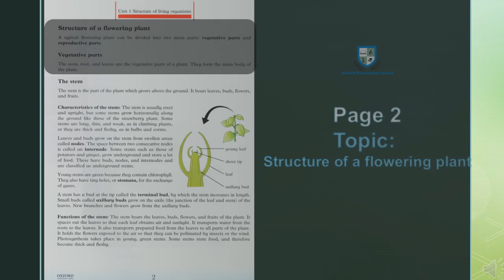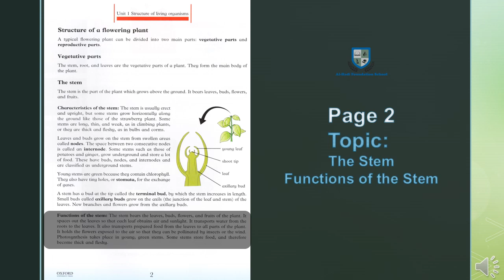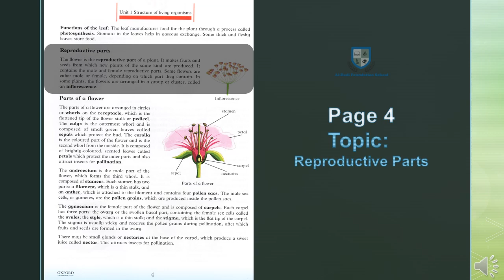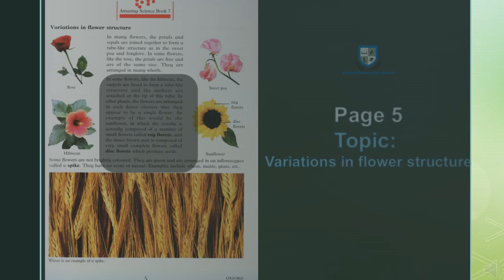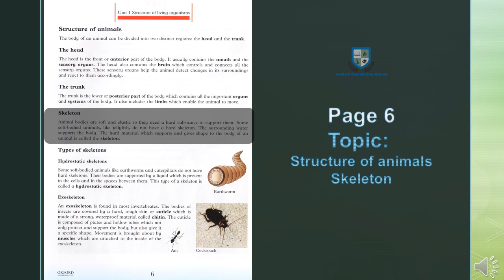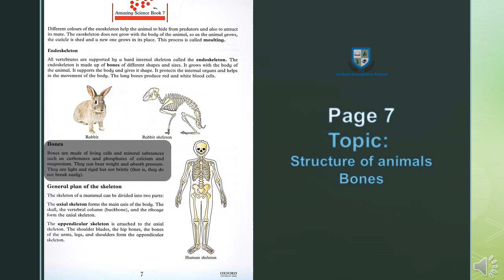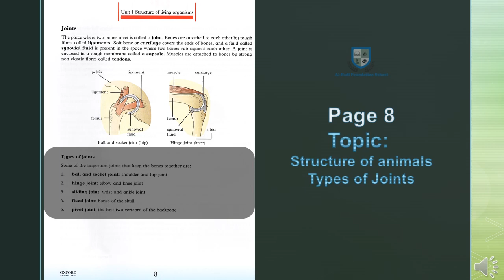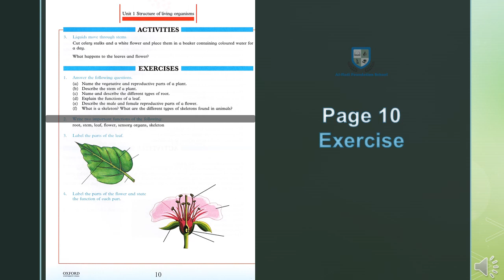Class 7 - Amazing Science - Structure of Living Organisms